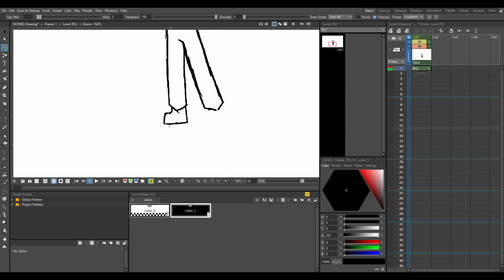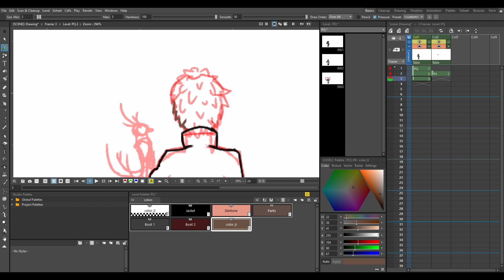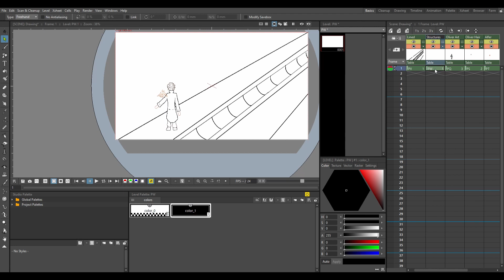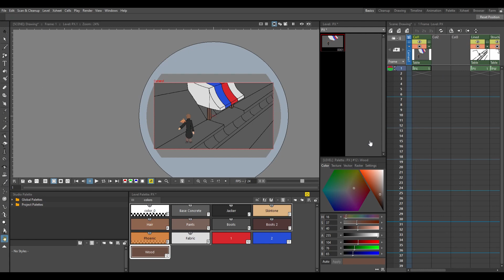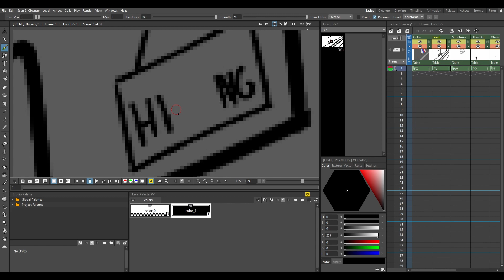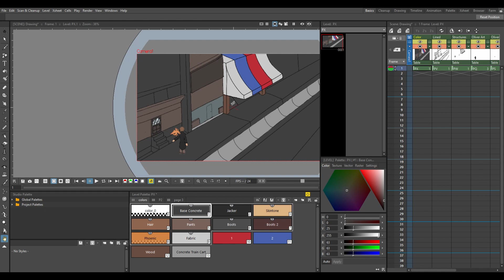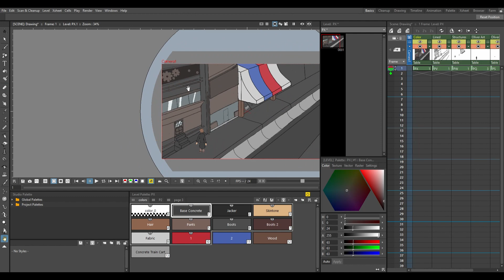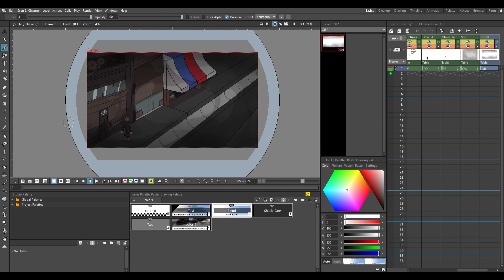What is that? | Speed paint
➤ Hey guys today I drew a thing.  It took 5.5h and a few hours to edit.

➤Todays note IS : Near the end do you like the lineless over lined?
➤Notes :
So yeah.
➤Credits :
MEEEEE

___--- INFO ---___
➤TIME STAMPS :
0:13 - Drawing begins
27:48 - Showcase
27:59 - Endscene

➤Drawing Software : Opentoonz
➤Tool : Wacom drawing tablet + Mouse.
--- OTHER NOTES ---

➤INSPIRATION :
none

➤PC SPECS :
➤Why do you need to know???